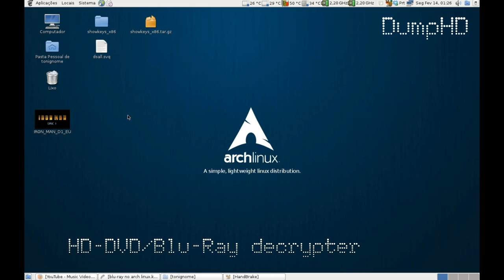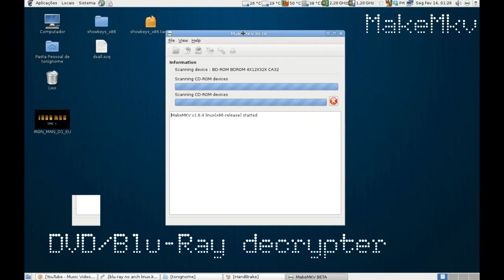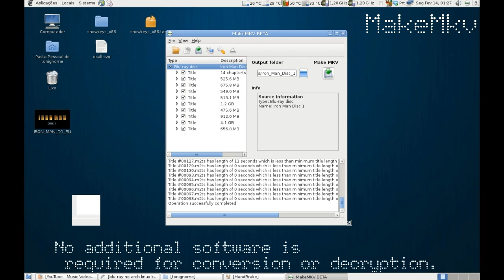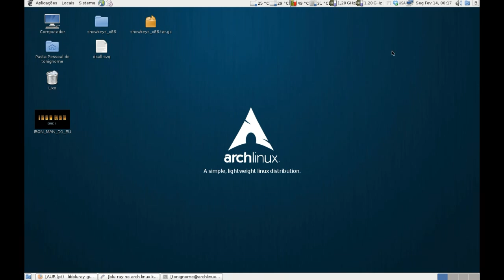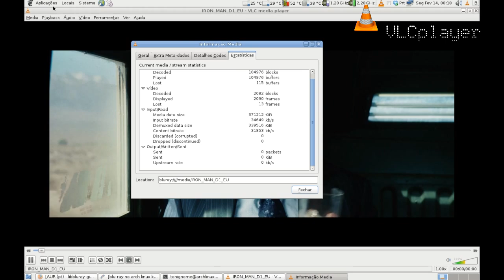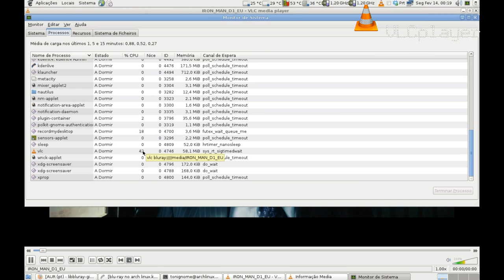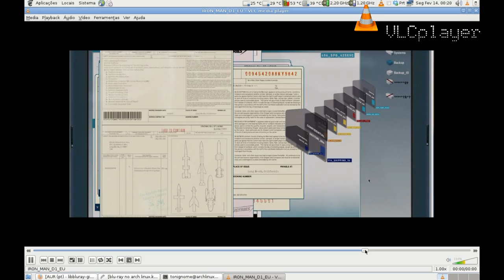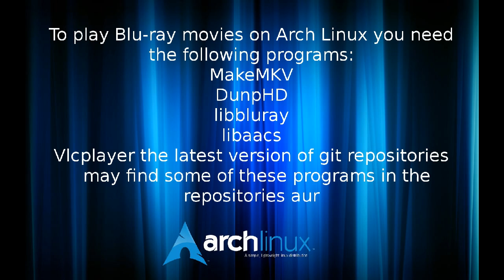Blu-ray on Arch Linux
more useful information on the following links
Doom 9 forum
For Archlinux users
1 libbluray

artist:Nationale2
album: House 4 N2 (4 Pat)